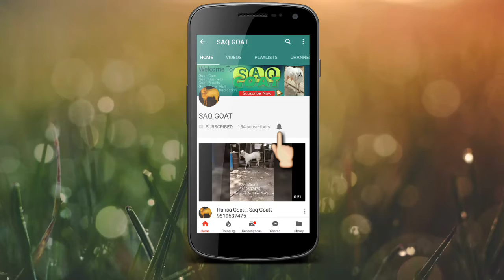Patira kids.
Patira Goat Kids